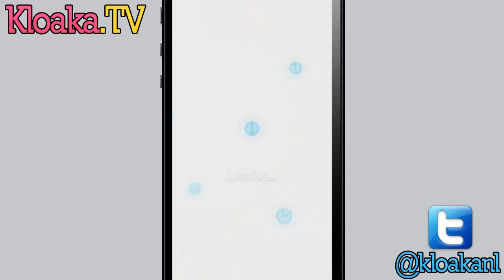Cut The Rope: Time Travel 4-5 Walkthrough (3 Stars)